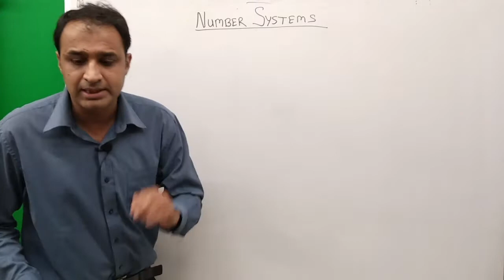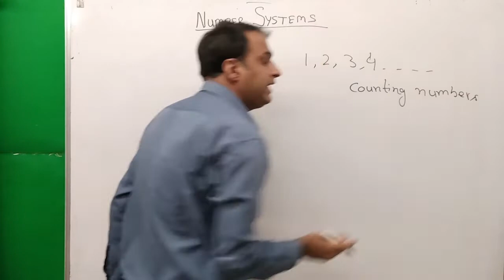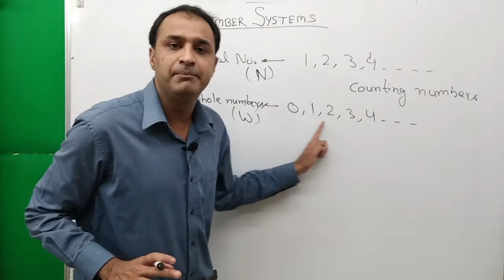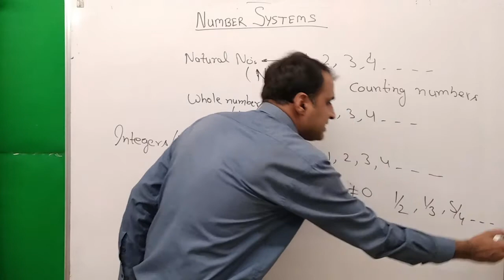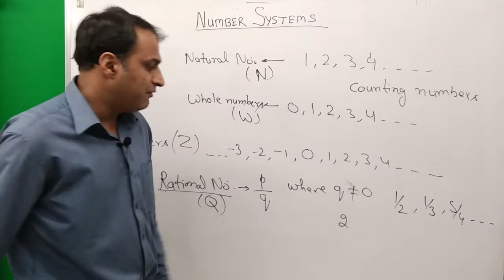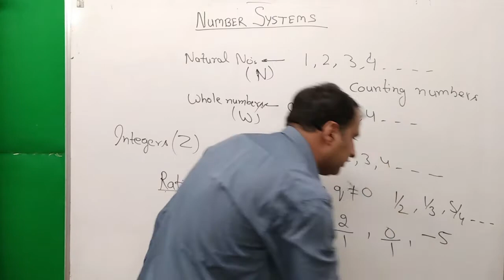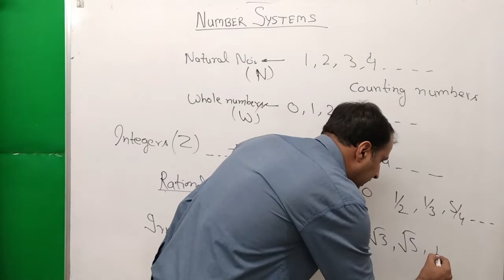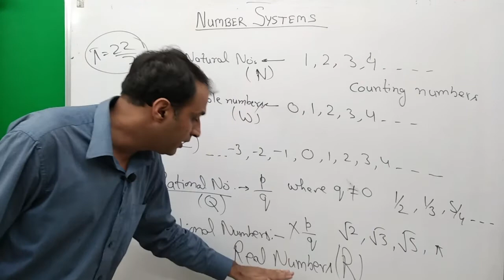Chapter-1 | Number System | Introduction (Part-1)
Number Systems
Natural Numbers
Whole Numbers
Integers
Rational and irrational numbers
Real Numbers